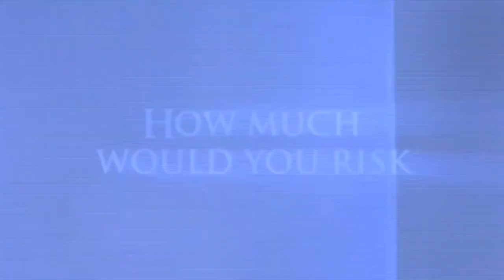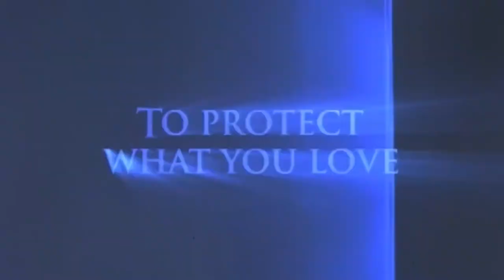The Beach - drama - 2000 - trailer - Full HD - Leonardo DiCaprio, Robert Carlyle